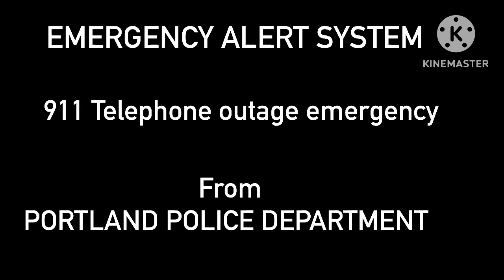EAS SCENARIO 5| CyberAttack On Electrical Grids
Made With:
Kinemaster
NTTS Narrators Voice Text To Speech

Credit To The Sounds Who Made